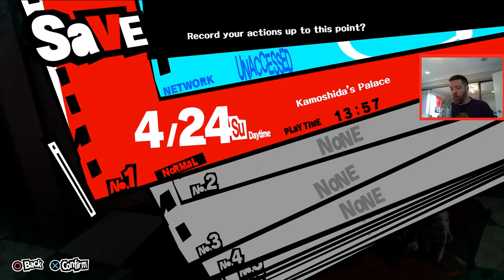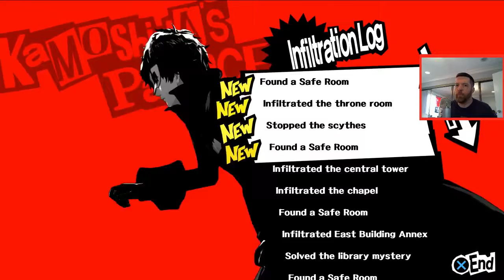Let's Play Persona 5 - ep9: 3rd Time is a Charm (4/24 & 4/25)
A few recording issues means this is a short episode starting close to where we left off. It will all make sense just trust me. Plus new haircut, what do you think?